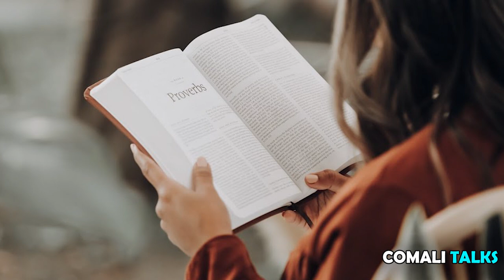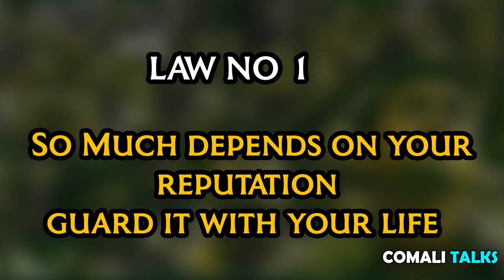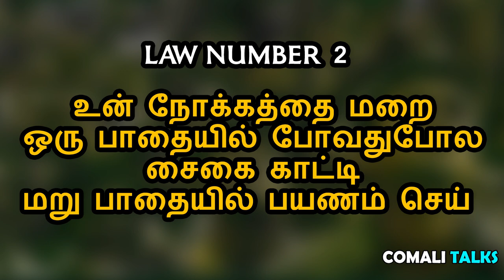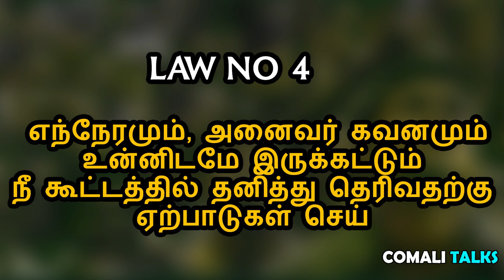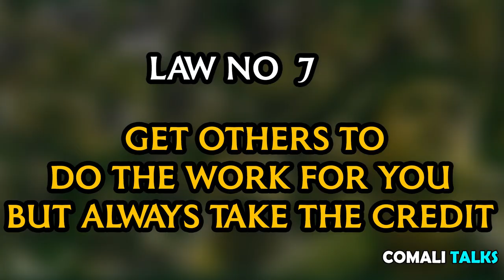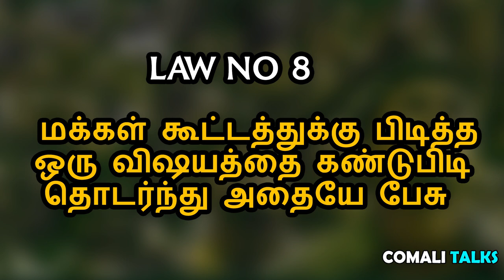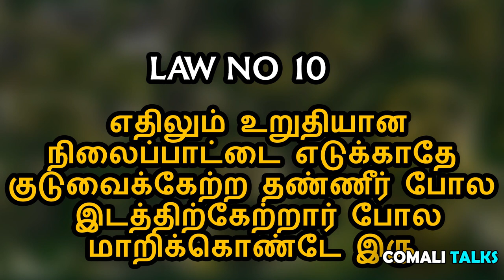அமெரிக்க சிறையில் தடை செய்யப்பட்ட புத்தகம் | 48 Laws of Power | Explained in Tamil | Comali Talks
In this video , we have explained the best 10 laws from the book 48 Laws of Power...அமெரிக்க சிறையில் தடை செய்யப்பட்ட புத்தகம்.